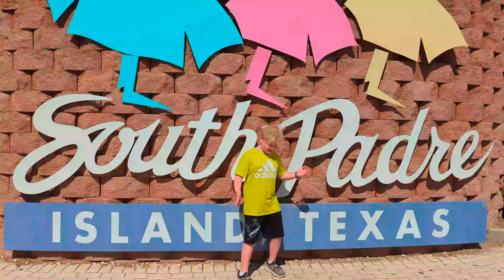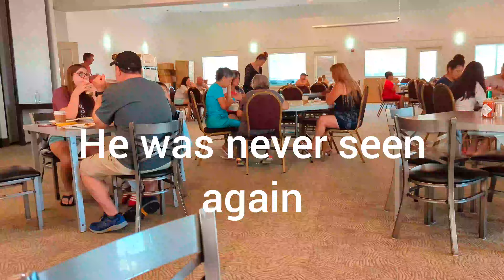2023 South Padre Island Vacation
2023 South Padre Island Vacation video.